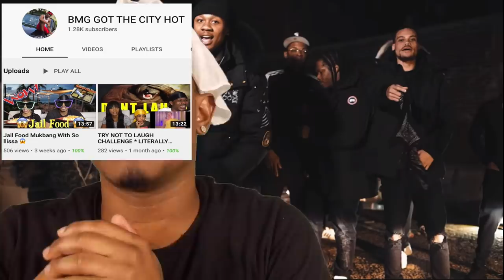Nas Blixky No Cap (Official Video) dir. by @directorsagewolf Upper Cla$$ Reaction